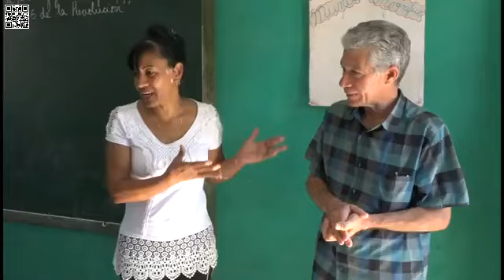mejorEsPosible Candidatos a diputados intercambian con electores en la provincia de Granma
MejorEsPosible Candidatos a diputados intercambian con electores en la provinciagranma